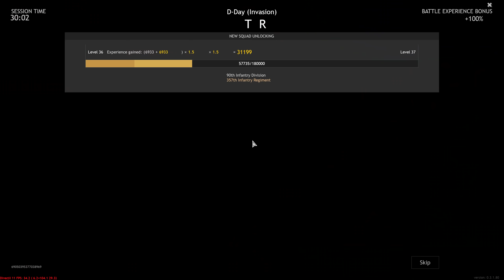Enlisted: D-Day - Invasion of Normandy Gameplay [1440p 60FPS]